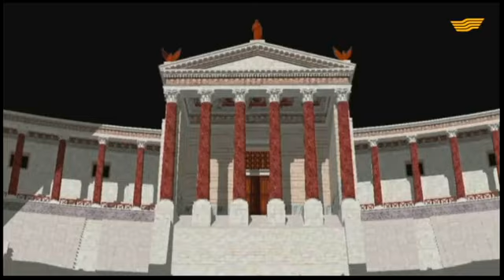«Бұйымтай». 06.04.2015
«Бұйымтай».